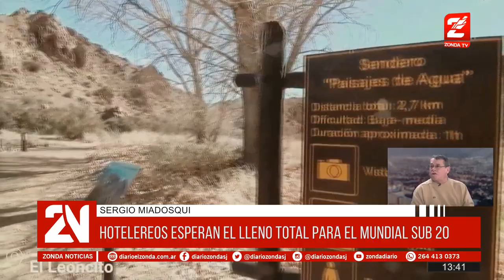Hoteleros esperan lleno total para el Mundial Sub 20